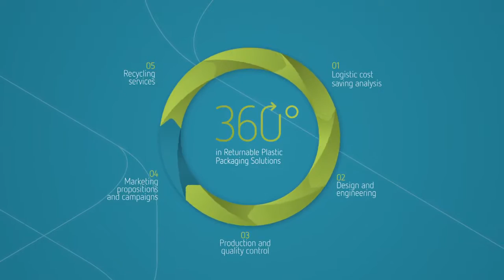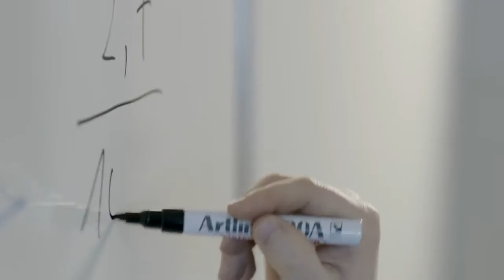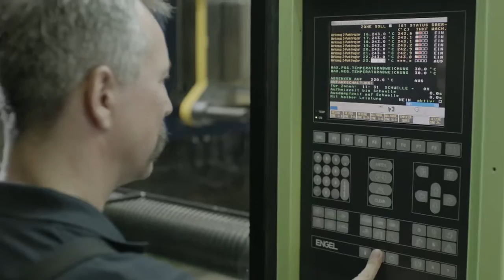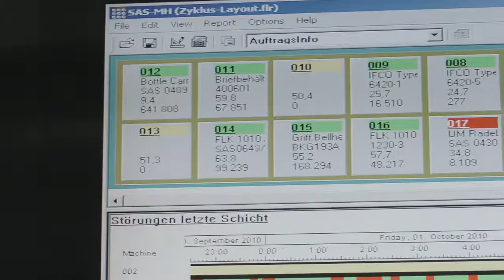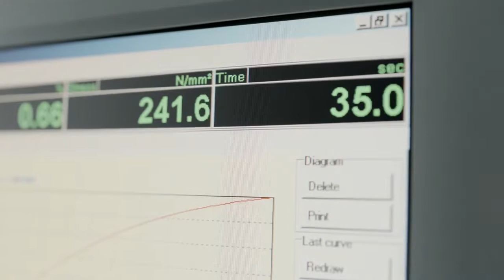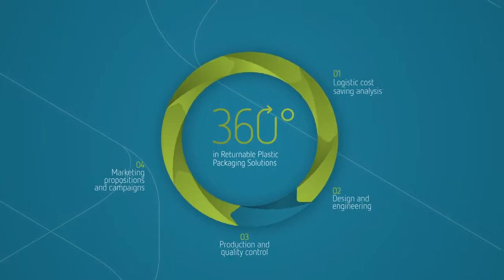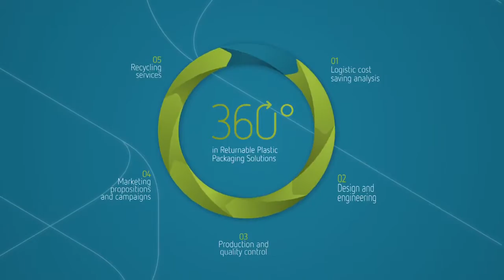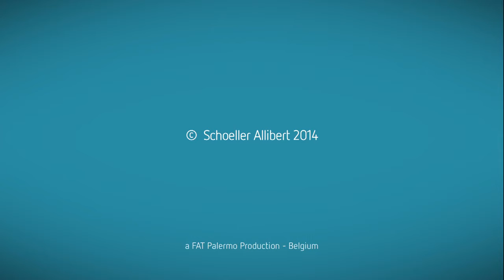Schoeller Allibert Benelux